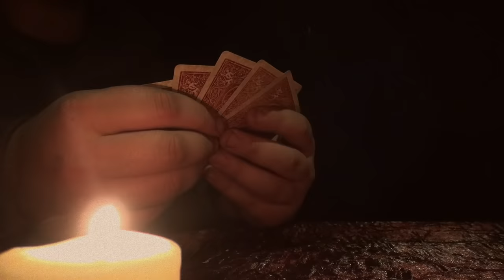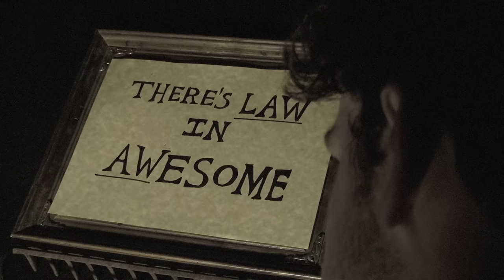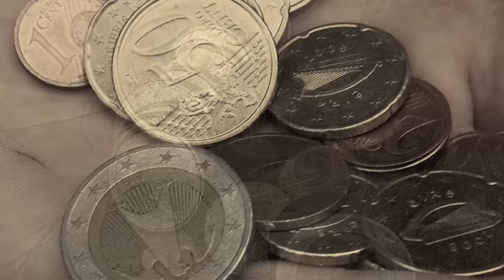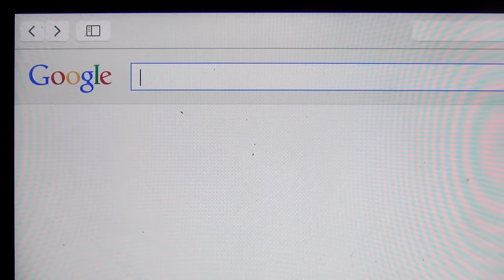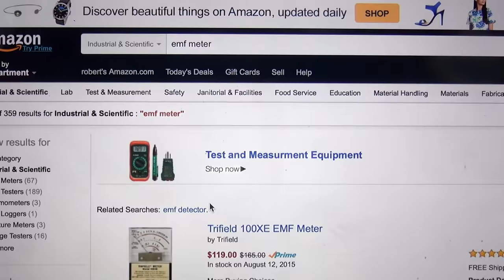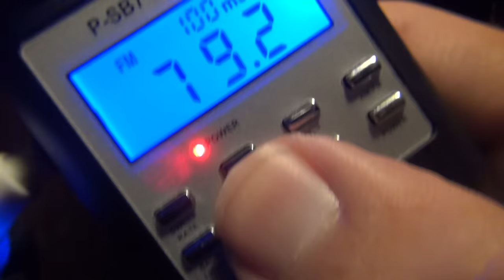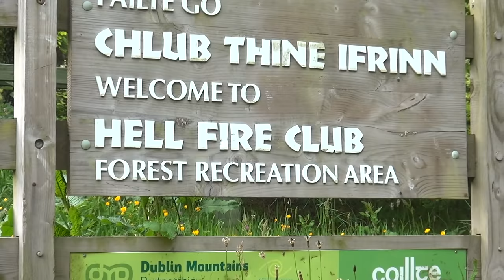The Hellfire Club Documentary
Come on a journey through history in Death Ray Television's first documentary, where filmmaker Robert Kraybill travels to Ireland in search of evidence of the paranormal.

(Warning: some scenes have a strobing effect that may affect photosensitive viewers).